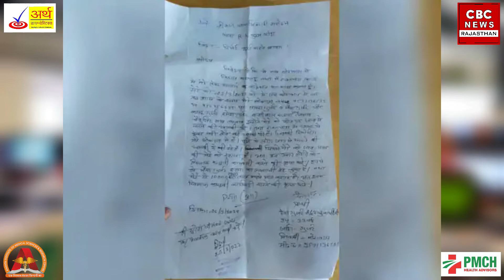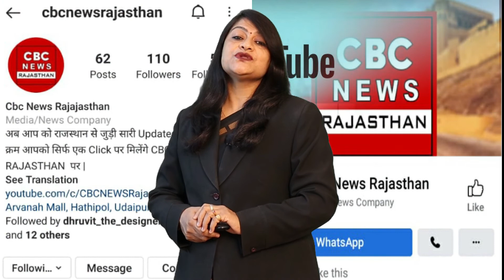CBC NEWS Prime Time Bulletin 05/04/2022 || जानिए आज की खास खबरे